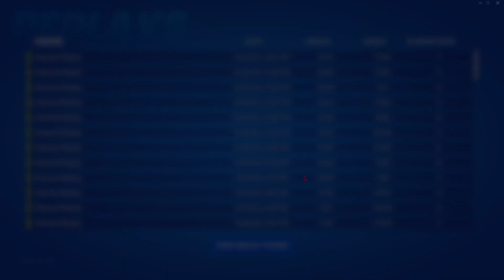Unseen Fortnite Friday #1 (Featuring Minnie, Cherry, and Q